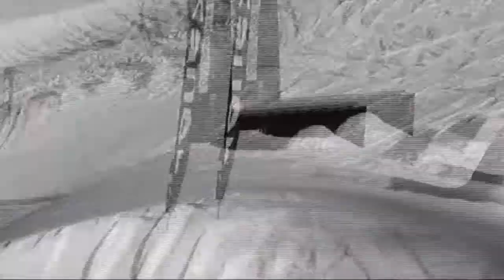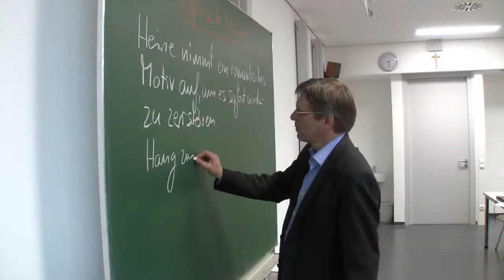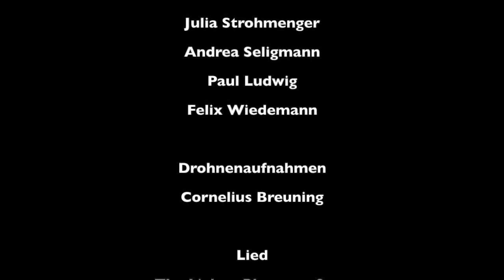Gabriel Von Seidl Gymnasium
Promo video for our partner school